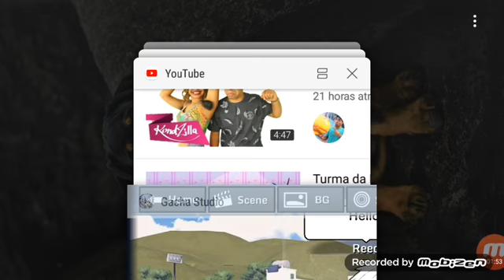30 de janeiro de 2019